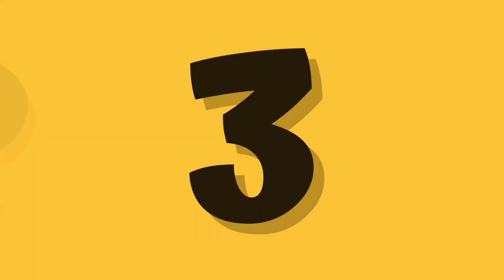||Eid Gifts 🎁🎉||Frolics with Summiya❤️||